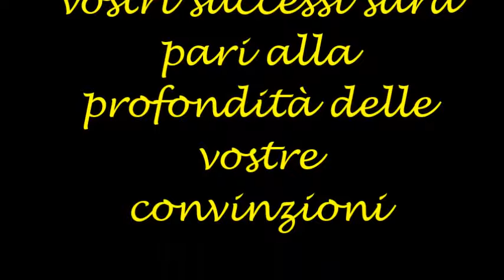CAMPIONATO D'ELITE CHANNEL, FINALE COPPA ITALIA 2018 entrata in campo MONTAGNOLA vs NONSOLOGOMME